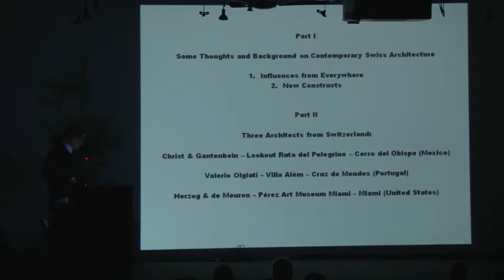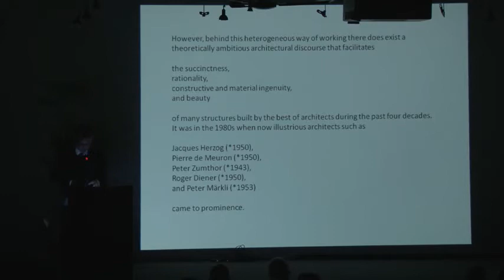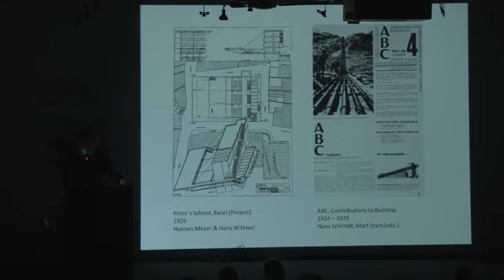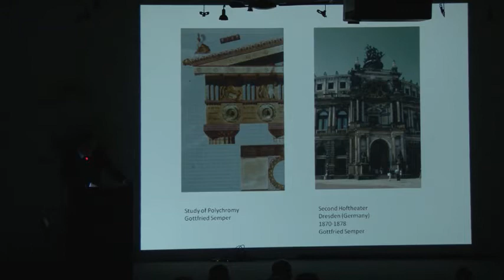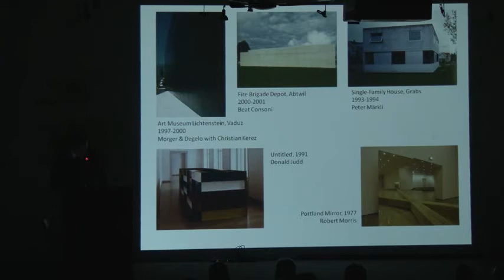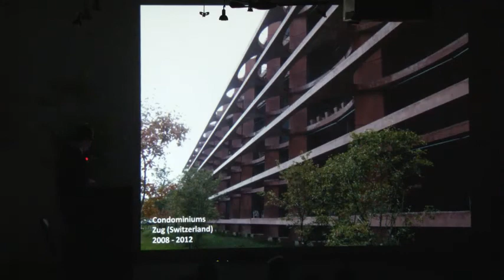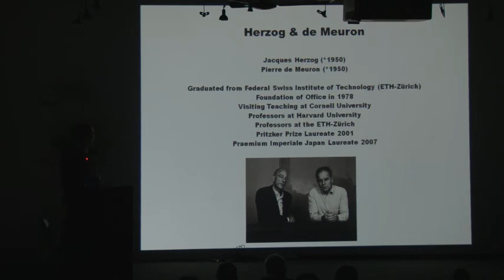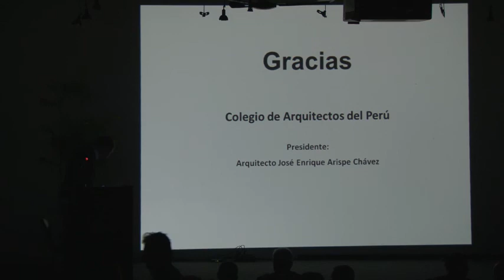Conferencia Modernismo Suizo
PROGRAMA PRODUCIDO POR EL COLEGIO DE ARQUITECTOS DEL PERU